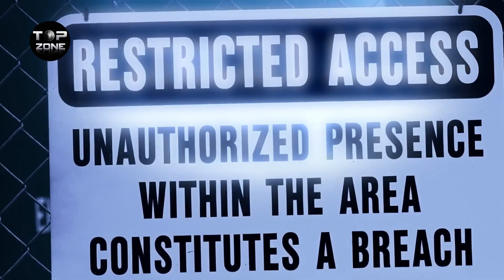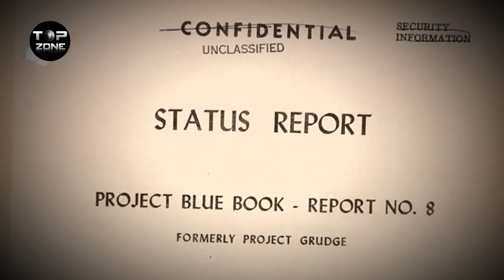Camera ကနေရိုက်ခဲ့မိတဲ့ ထူးဆန်းလွန်းတဲ့ ufo video များ